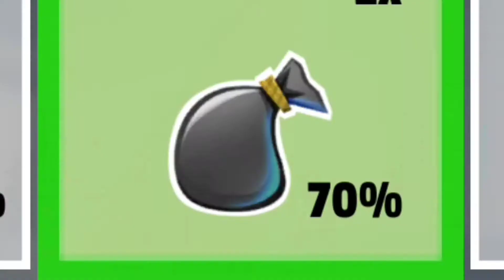Kradnem v supermarkete! | Robbery Madness | #1 [SK CZ]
Takže zdravím všetkých.
Som tu späť pri , dajme tomu že ďalšom diely v našej ,,dajme tomu,, sérii kde hrám náhodne hry.
Tentokrát je to pri veľmi zaujímavej hre Robbery Madness. Ak by sa vám táto hra páčila a chceli by ste pokračovanie tak napíšte do komentu a ja s tým nebudem mať problém.
Takže zatiaľ čaute.